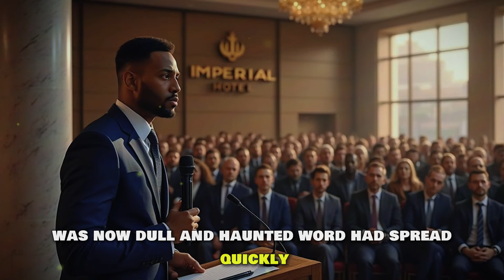A Black Man Was Kicked Out of a Luxury Hotel, Then Bought It and Turned It Into a Homeless Shelter